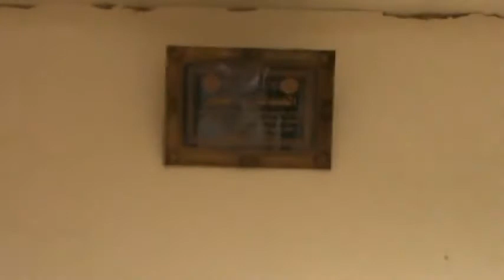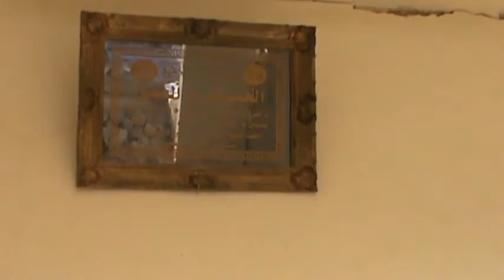شام ادلب الركايا اثار الدمار جراء القصف العنيف 14 8 2012 ج2